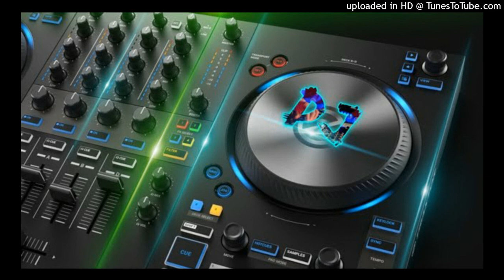Rapat Likhlo Na Daroga Ji Dj GmS Fast MiX Dj Sagar Rath Dj Raja SaCHan Dj Ikka MauRanipur Dj KinG Jh